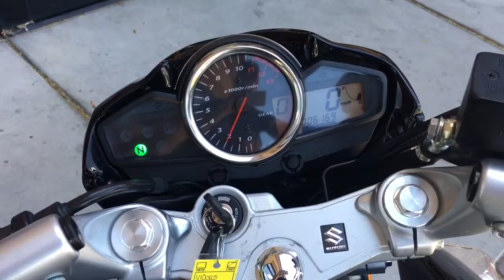2015 Suzuki GW250FL5